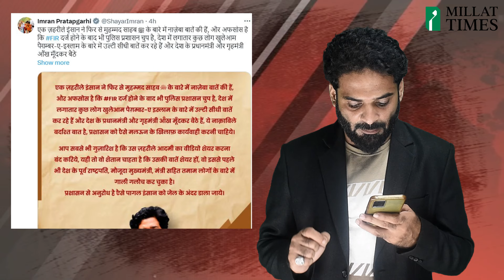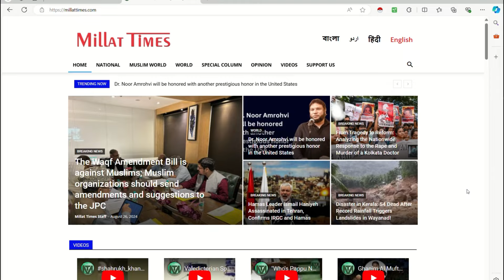मकका मदीना से 'यति' के ख़िलाफ़ आया बड़ा फ़रमान मुश्किल में फँस सकते है मोदी | Millat Times